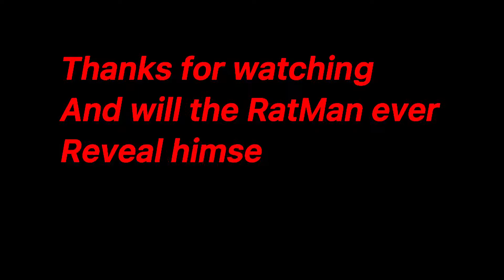Is RatMan Still Hiding? | GTA 5 Urban Myth Legends Unsolved!!!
GTA 5 ~ RatMan
Urban Legend

GTA User: V01B

Don’t forget to turn on that nonfiction button for more content!